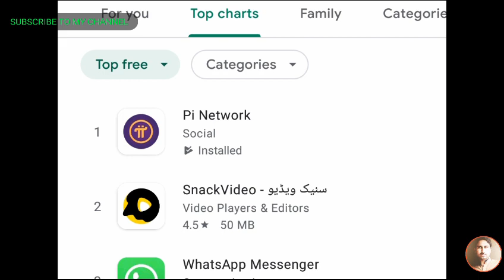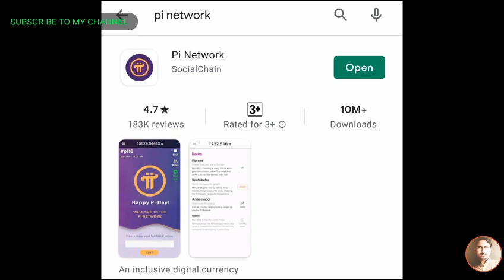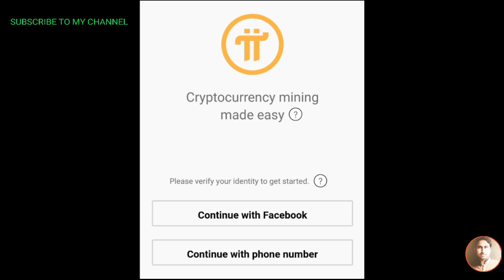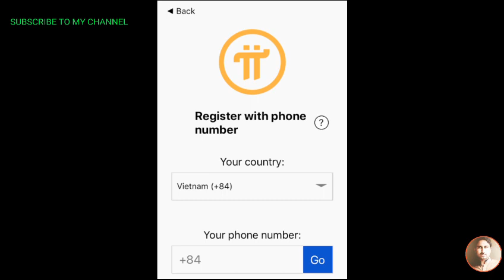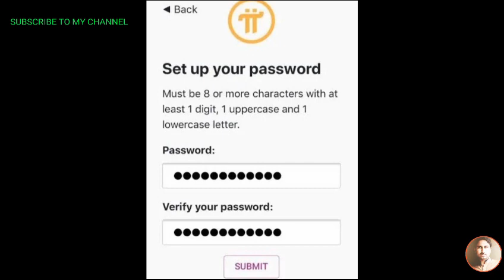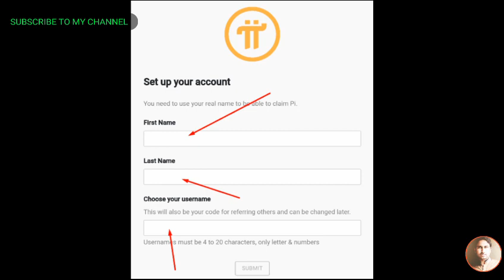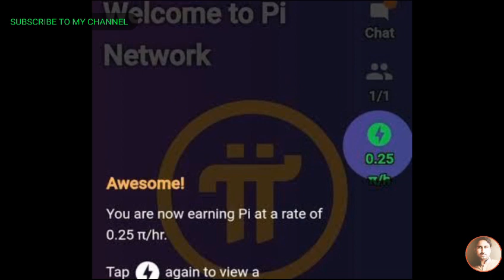What Is Pi Network App | How To Mine Currency | Fake Or Real | Adeel Abbas Says What To Expect Of Pi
Pi Network Is Fastest Growing Social App & Its Like A Game For Mining Currency On Mobile Free But If Its Fake Or We Can Use It Adeel Abbas Discusses The Pi Network App On Youtube